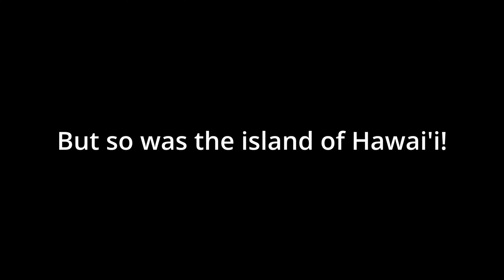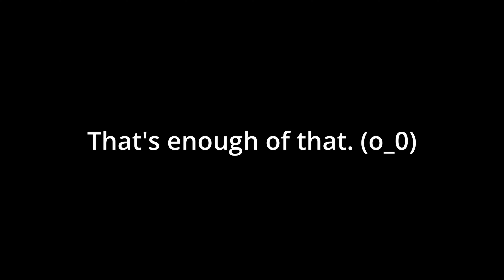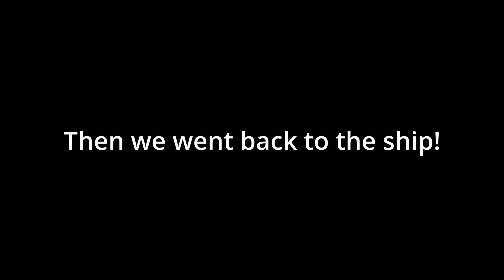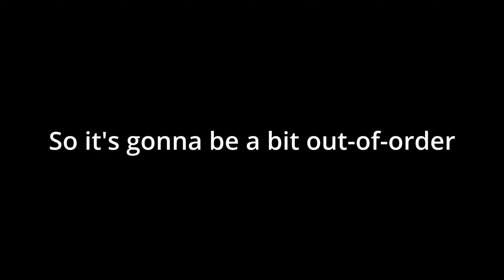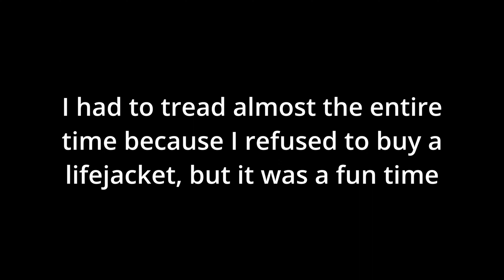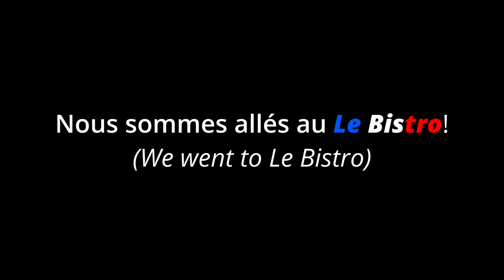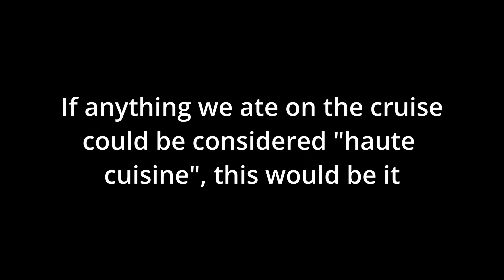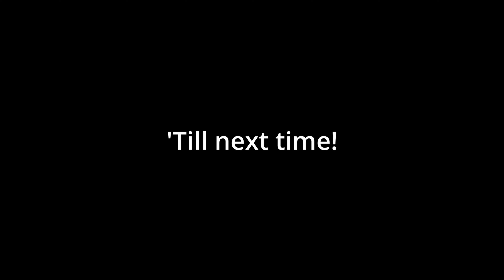We Explore Hilo's Black Sand Beach! (Hawaii 2023 Ep. 6)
This episode covers days 11 and 12, with us visiting Hilo and Kona, swimming at more beaches, seeing more marine life, tasting some fancy French cuisine, and engaging in silly antics!

00:00 Recap of Days 9 & 10
00:33 Episode Preview
01:07 Morning of... Wait What?
02:27 Morning of... AGAIN?!
02:52 Morning of Day 11
03:59 Richardson Ocean Park
07:55 Hilo Farmers Market
09:02 Afternoon Ship Activities
09:17 Dinner at Skyline Restaurant
10:18 Drinks Consumed Day 4
10:43 Nightlife Overview
11:08 End of Day 11
11:27 Coast of Kona
12:08 Kahalu'u Beach Park
13:20 Afternoon of Day 12
16:02 Don't Worry About It
16:24 Dinner at Le Bistro
18:15 Drinks Consumed Day 5
18:48 Nightlife Overview
19:57 End of Day 12